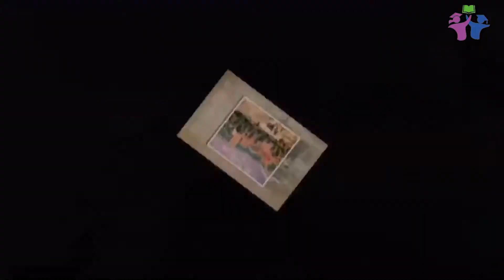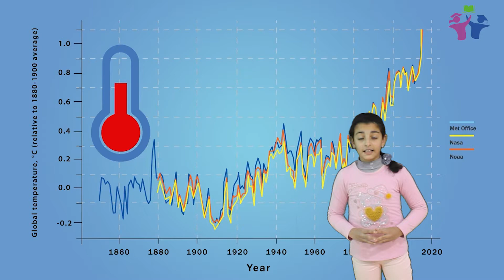Causes of Water Scarcity -Rowad Nahda School - ENGLART club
Causes of Water Scarcity :

Shortage of clean water is a serious problem in the world nowadays. Particularly, shortage of clean water has developed remarkably in both popularity and in complicatedness due to many causes, which come from both citizens and governments.
Water scarcity can be caused by so many reasons like :

Overuse of Water

Water overuse is a huge issue that a lot of people are dealing with. It may be overused on people, animals, land, or any other number of things. It may also be used for recreational activities without any care about the effects that it may have on the world around them.

Pollution of Water :

Water pollution is a huge problem, especially when you’re looking at areas that don’t necessarily have a good sewage system. Pollution can be anything from oil, to carcasses, to chemicals, and fecal matter. No matter what it is, it makes a lot of issues for the people who may need to use it.

Conflict

If there is conflict over an area of land, it may be difficult to access the water that is located there. It may lead to the destruction of important local infrastructure that may cause disruptions of the water supply for many people.

Drought

A drought is, in short, an area especially hot and dry, which is not getting enough rainfall . Water scarcity and drought are different phenomena although they are liable to aggravate the impacts of each other. In some regions, the severity and frequency of droughts can lead to water scarcity situations .

Global Warming

Global warming is another important cause of water scarcity. When our average air temperature becomes warmer, water from rivers and lakes evaporates faster, which may contribute to the drying up of water bodies.

illegal dumping

Illegal dumping is another significant reason for water shortages. Industries frequently dispose of their industrial garbage into nearby rivers and lakes since it is an easy and cheap way to get rid of this waste. It leads to serious water pollution, which may result in severe water scarcity for people who rely on those water bodies for the water supply.

Natural Disasters

Natural disasters like tsunamis, floods may also cause severe water shortages for the local population since important public infrastructure may be destroyed.